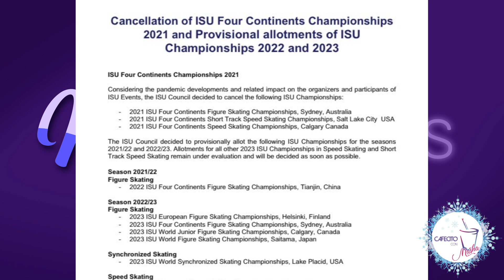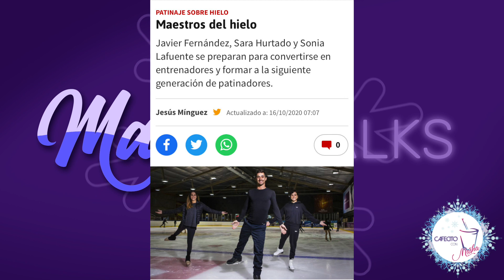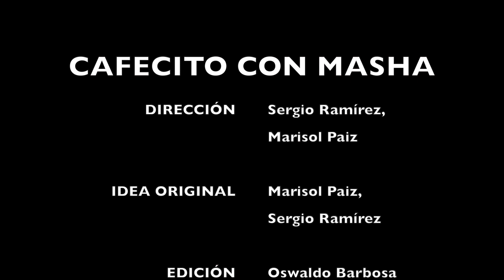MASHATALKS: LA TELENOVELA RUSA Y MUCHO MÁS..EL PLEITO ENTRE PLUSHENKO Y ETERI,EL QUAD DE TRUSOVA,ETC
EL DRAMA RUSO SIGUE! ENTÉRATE DE LO ÚLTIMO DE ALEXANDRA TEUSOVA Y PLUSHENKO, CANCELACIONES DE COMPETENCIAS Y LOS HIGHLIGHTS DE LA SEMANA.
Edición: Oswaldo Barbosa
Dirección: Sergio Ramírez
Idea Original: Marisol Paiz